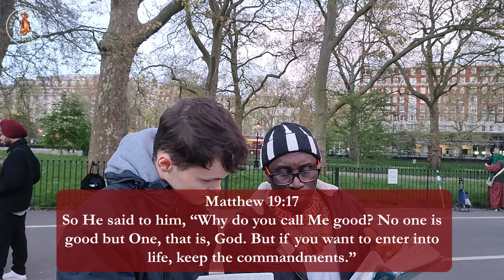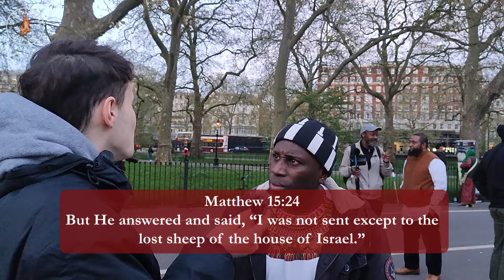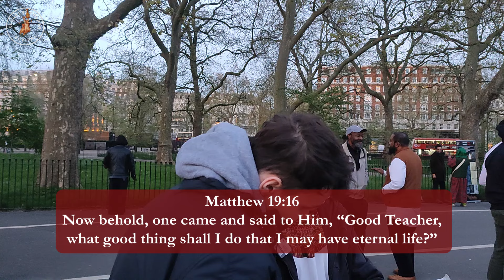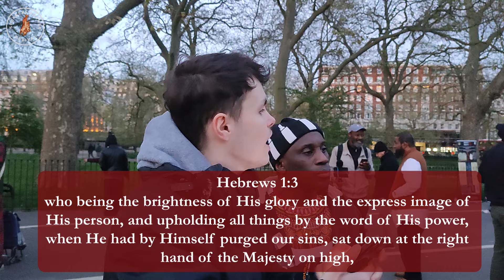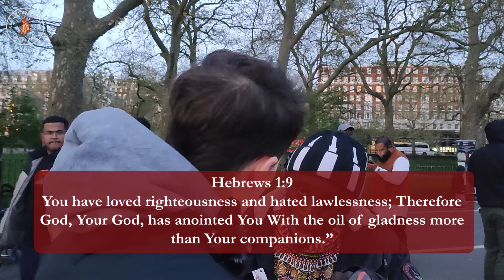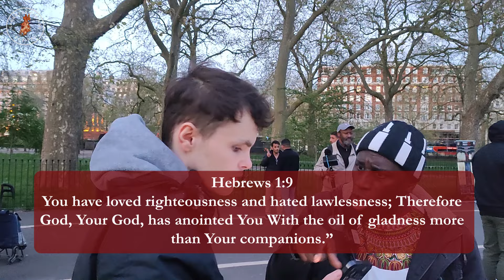The Oneness of God, Hebrews 1:8 & 9: Double standard of Lamin exposed by Orthodox Christian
Lamin shows that he unable to process Hebrews 1:8 but quotes Hebrews 1:9.

John 8:58 Jesus said to them, “Most assuredly, I say to you, before Abraham was, I AM.”

1 Thessalonians 5:21 Test all things; hold fast what is good.

Matthew 11:27 “All things have been delivered to Me by My Father, and no one knows the Son except the Father. Nor does anyone know the Father except the Son, and the one to whom the Son wills to reveal Him.”

Isaiah 45:5 “I am the LORD, and there is no other; There is no God besides Me. I will gird you, though you have not known Me”
Matthew 22:37-40
Jesus said to him, “‘You shall love the LORD your God with all your heart, with all your soul, and with all your mind.’ 38 This is the first and great commandment. 39 And the second is like it: ‘You shall love your neighbor as yourself.’ 40 On these two commandments hang all the Law and the Prophets.”

Matthew 19:16,17 Now behold, one came and said to Him, “Good Teacher, what good thing shall I do that I may have eternal life?”
So He said to him, “Why do you call Me good? No one is good but One, that is, God. But if you want to enter into life, keep the commandments.”
John 14:15 “If you love Me, keep My commandments.
Matthew 15:24 But He answered and said, “I was not sent except to the lost sheep of the house of Israel.”

Acts 10:15 And a voice spoke to him again the second time, “What God has cleansed you must not call common.”

Hebrews 1:1-8 God, who at various times and in various ways spoke in time past to the fathers by the prophets has in these last days spoken to us by His Son, whom He has appointed heir of all things, through whom also He made the worlds; who being the brightness of His glory and the express image of His person, and upholding all things by the word of His power, when He had by Himself purged our sins, sat down at the right hand of the Majesty on high,
having become so much better than the angels, to the extent that He has inherited a more excellent name than they. For to which of the angels did He ever say: “You are My Son, Today I have begotten You”? And again: “I will be to Him a Father, And He shall be to Me a Son”?
And again, when he bringeth in the firstbegotten into the world, he saith, And let all the angels of God worship him.
But to the Son He says: “Your throne, O God, is forever and ever; A scepter of righteousness is the scepter of Your kingdom.
You have loved righteousness and hated lawlessness; Therefore God, Your God, has anointed You With the oil of gladness more than Your companions.”

Colossians 2:9   For in Him dwells all the fullness of the Godhead bodily;